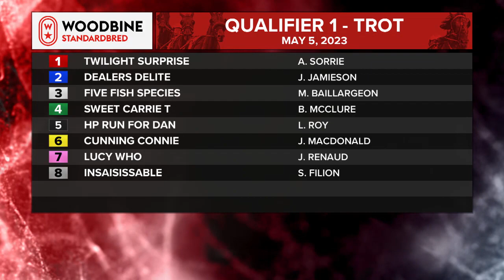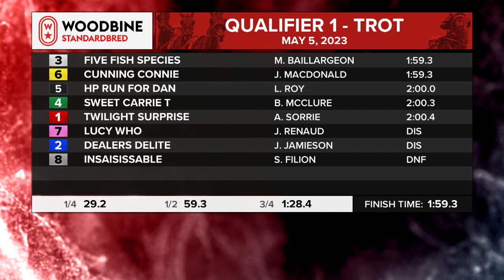Mohawk, Sbred, May 5, 2023 Qualifier #1